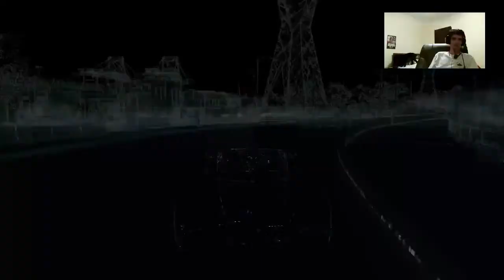Watch Dogs Playthrough - Part 31 - Girl Auction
My playthrough / walkthrough of Watch Dogs on the Xbox One.